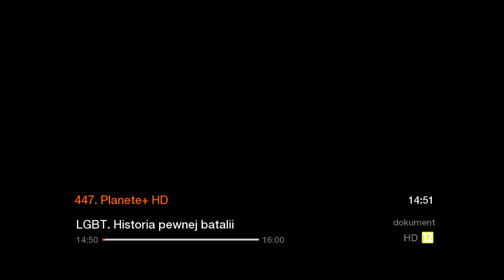PLANETE+ - 14-05-2021 - Ident, Plansza